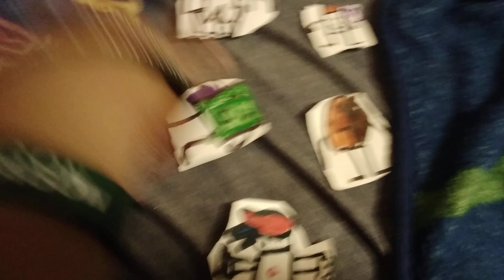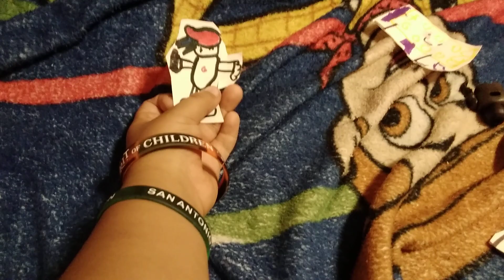October 8, 2021